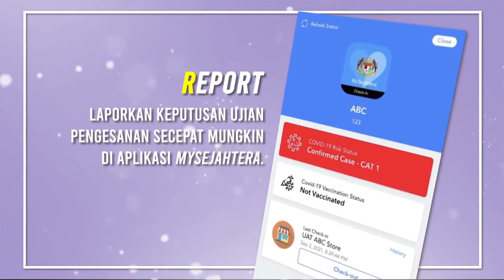CEGAH COVID-19 | Amalkan TRIIS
Sebelum memulakan perjalanan rentas negeri, perkukuh tindakan kesihatan awam kendiri dengan mengamalkan TRISS iaitu :-

TEST
Melakukan ujian pengesanan COVID-19 secara kendiri sekiranya alami simptom-simptom jangkitan.

REPORT
Laporkan keputusan ujian pengesanan secepat mungkin di MySejahtera.

ISOLATE
Lakukan kuarantin atau pengasingan kendiri dengan segera dan penuh disiplin sekiranya didapati positif supaya tidak bahayakan orang sekeliling

INFORM
Segera maklum kepada kontak rapat anda sekiranya didapati positif dan laporkan semua kontak rapat melalui pautan di dalam MySejahtera.

Maklumkan juga kepada pihak berwajib atau Pusat Penilaian COVID-19 (CAC) berhampiran sekiranya situasi kesihatan diri semakin merosot semasa menjalani kuarantin di rumah.

SEEK
Dapatkan rawatan segera di pusat-pusat perubatan atau CAC berhampiran sekiranya alami gejala berat.

Sumber: @FINAS Malaysia